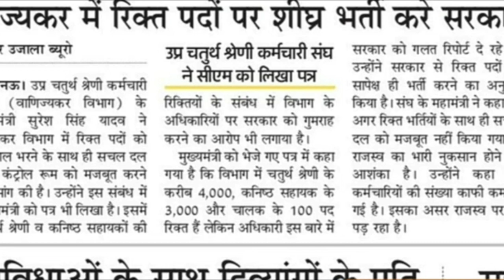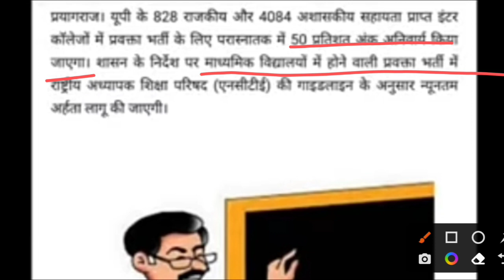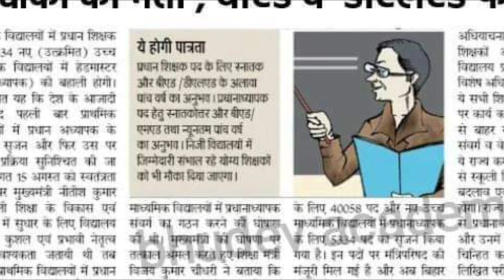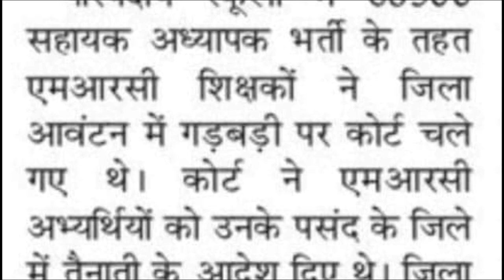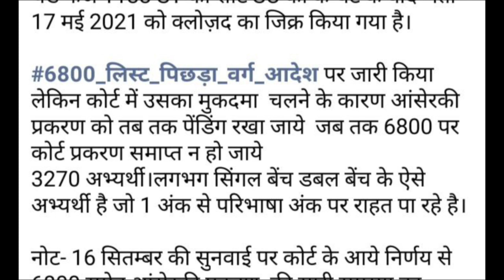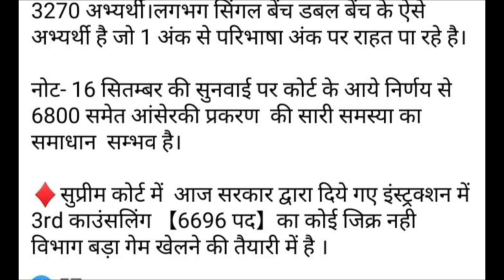40,000 Primary Teacher प्रक्रिया शुरू, 7000 नई भर्ती, 6800 NEWS, TGT PGT भर्ती में 50% अनिवार्य लागू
40,000 Primary Teacher प्रक्रिया शुरू, 7000 नई भर्ती, 6800 NEWS, TGT PGT भर्ती में 50% अनिवार्य लागू